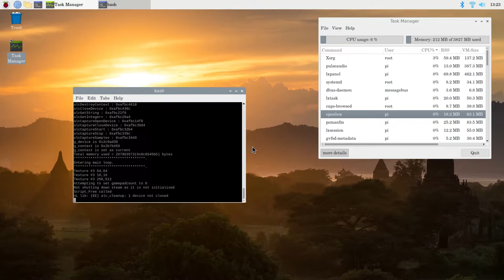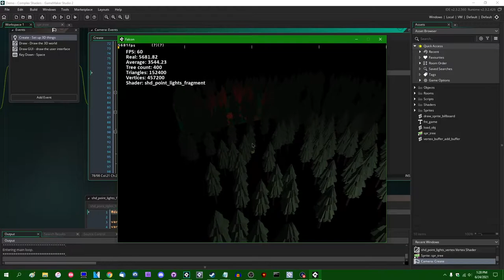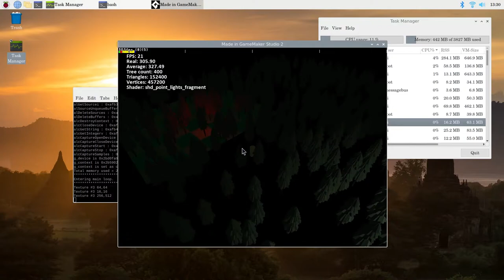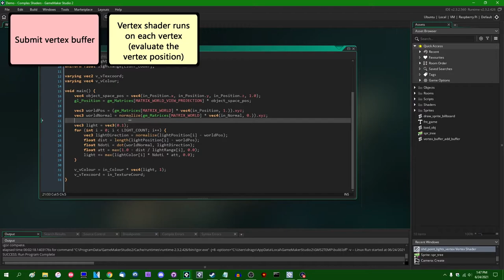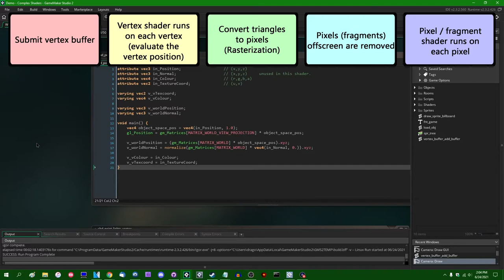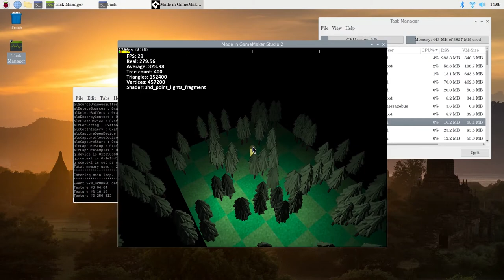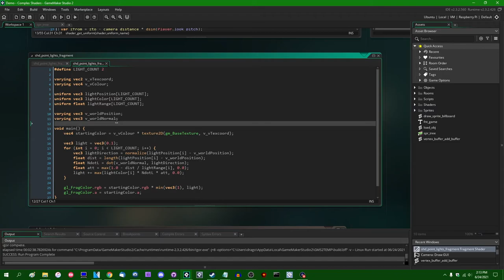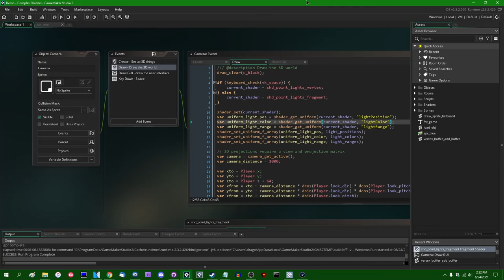Shaders - Optimizing 3D Games in GameMaker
Optimizing 3D games in GameMaker isn't just about enabling a few settings and drawing things in a certain way. You can also tweak your shaders to get more or less mileage out of them!

Unfortunately there's no one-size-fits-all solution here; especially when it comes to shaders, there's not a ton of changes you can make that will give you a noticeable performance boost in all games. But looking closely at how the shaders work internally can at least set you on the right path!

I'll be running a lot of these tests on a Raspberry Pi. If you don't have one of those, don't worry; GameMaker games operate pretty much the same on them as it does on a desktop PC, performance bottlenecks notwithstanding. The only thing I'm going to be using it for is comparing performance on different devices, and using it to track down performance bottlenecks on weaker devices. In this case, you may notice that being smart about matrix use isn't quite as good about boosting performance as it is on my desktop computer, mainly because the Pi has a considerably weaker GPU and will bottleneck in different places than a desktop computer.

All the same, if game development on a Raspberry Pi is something that interests you, I've made a video on that:

Here's the repository where I'll be putting the demo code:
The changes made in this video are on the optimization-matrices branch.

The thumbnail icon is a combination of:
optimization by IconPai from the Noun Project
Time by libertetstudio from the Noun Project

That promised social media link spam.